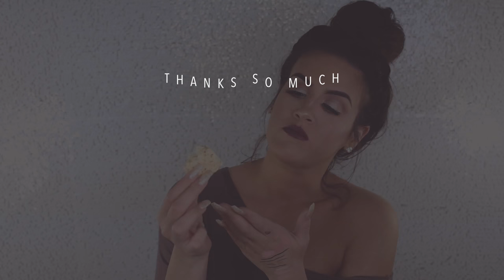2015 Beauty Favorites | Nicole Guerriero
HD is coming! It's almost a 40 minute video so Youtube gets a little laggy but I pink promise you, IT WILL KICK IN. I was trying to wait it out but I'm sooooo sleepy! Night babes!!!

Happy New Year Babes!!
143.

B U S I N E S S:
For Public Relations please contact

Nicole Guerriero
1201 Gandy Blvd N

TooFaced HangoverX
Marc Jacobs Coconut Primer
Bobbi Brown Vitamin Enriched Face Base
MUFE Skin Equalizer -- Smoothing
Dr.Brandt Pores No More
L'Oreal True Match
Giorgio Armani Luminous Silk
Koh Gen Do Aqua Foundation
Mac Prolongwear Nourishing Waterproof Foundation
Kat Von D Shade & Light Eye Palette
ABH Amrezy Palette (LE) -- shades Caramel + Morocco = life.
NYX Matte + Vinyl Liquid Liners
Girlactik Precision Eyeliner Maker
Salon Perfect 615
Salon Perfect 614
House Of Lashes | Iconic
NYX Dark Circle Corrector | Medium
NYX HD Photogenic Concealer | CW03
Maybelline FitMe Concealer | Light
MUFE Lift Concealer | 3
MAC Bronzing Powder | Refined Gold
Marc Jacobs Light Filtering Powder | Mirage Filter
Laura Geller | Glided Honey
TheBalm Mary LouManizer
Makeup Forever Compact Shine On 3
ABH Illuminator | Starlight + So Hollywood
MAC Lipliners | Soar, Spice, Stone, Bodly Bare, Whirl
ABH Liquid Lipstick | Veronica, Dusty Rose, Trust Issues, Pure Hollywood, Sepia
Dose of Colors | Rose + Stone
Jeffree Star Velour Liquid Lipstick -- Androgyny
Haus of Dolls -- She
Melt Cosmetics -- Sext
MAC -- Myth
Nars Turkish Delight

The End.